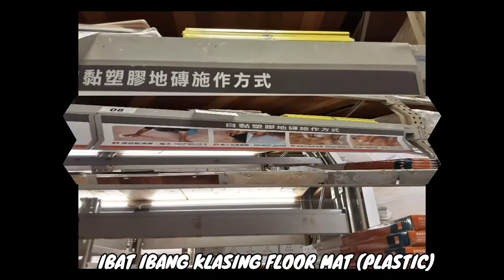HOLA |TAIWAN| MICHELLE LEE VLOGS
hello guys good morning, ang Hola Taiwan daming mabibili at ang gaganda.